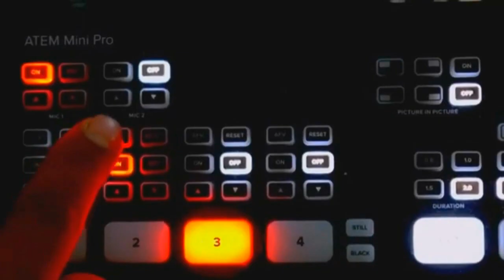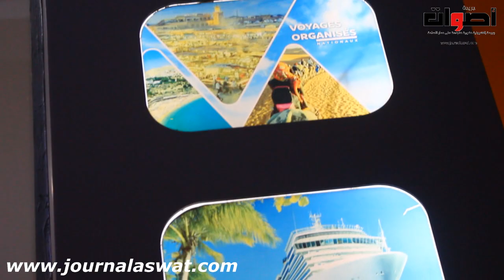صاحبة وكالة أسفار الخلود" تخرج لتوضيح بخصوص إشاعة النصب والإحتيال التي اتهمو الوكالة والمساس بسمعتها